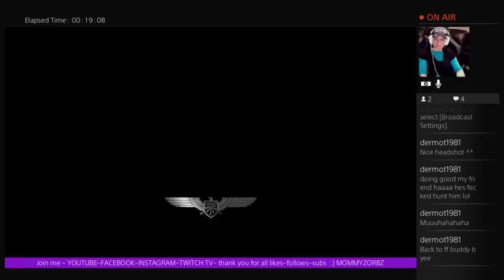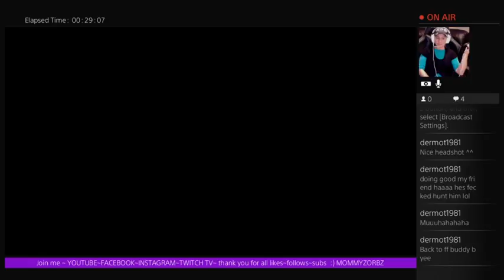MOMMYZORBZ's Live PS4 Broadcast